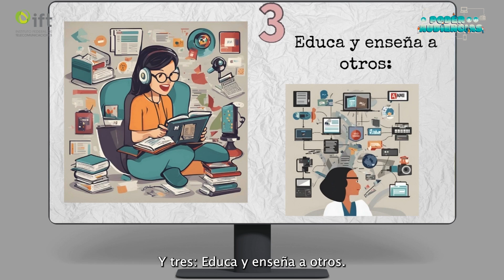4ta edición del Concurso el Poder de las Audiencias: "Consume con conciencia" de Diana Lorenzo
1⃣Verificar la información.
2⃣Desarrollar el pensamiento crítico.
3⃣Poner en práctica la AMI .
Son 3 consejos que te da Diana Lorenzo, de la FES Aragón UNAM, para informarte de manera consciente en Internet✅.
Ve el video ganador del 🥈 2° lugar de nuestro concurso "El Poder de las Audiencias"🏆🎬